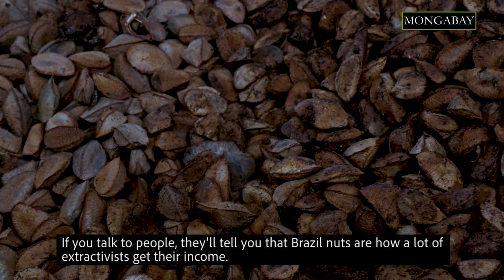Brazil nut cultivators struggle in Brazil's Acre region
The Chico Mendes Extractive Reserve was named after a rubber tapper assassinated for pushing back against deforestation for cattle pastures in Brazil’s Acre state.

Today, the reserve’s inhabitants continue the long tradition of sustainable forest use, albeit harvesting Brazil nuts rather than tapping rubber. This could change as communities face threats from climate change.